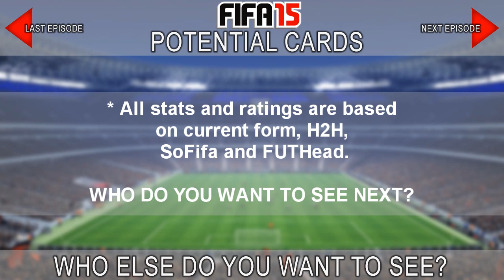FIFA 15 NEW CARD PREDICTIONS | #3 Bundesliga | ft. Jojic, Hahn, Julian Green & More!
Guys, the third episode of my FIFA 15 card prediction series on youtube! This time Bundesliga : ft Bayern Lewandowski, Jojic, Jose Campana, Carlos Gruezo, Andre Hahn, Ylli Sallahi, Julian Green & Allesandro Schopf. DISCUSS IT!